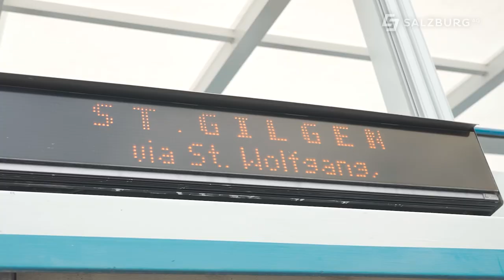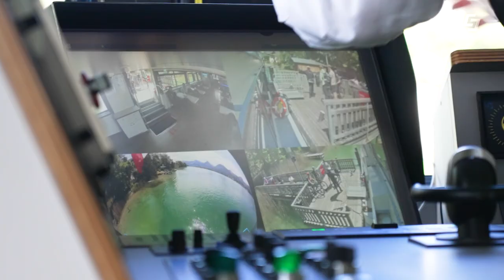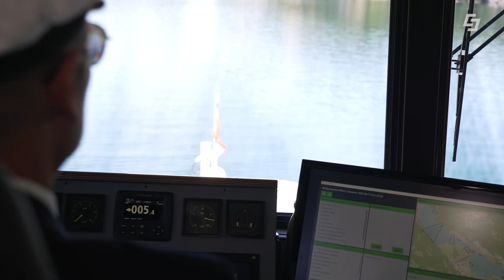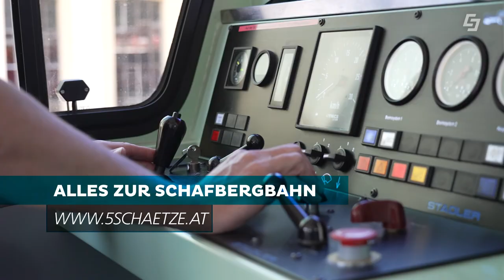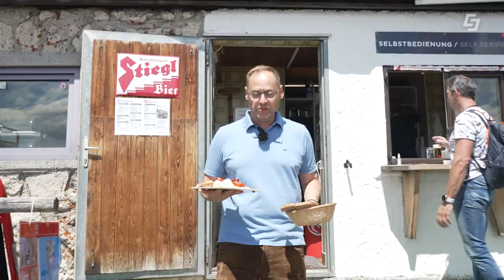Perfekter Ausflug am Wolfgangsee - Schiff, Schafbergbahn & Brettljause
Was braucht ein perfekter Ausflug am Wolfgangsee? Ganz einfach, unser Ausflugstipp: Schiff, SchafbergBahn und eine Brettljause! Das alles in einem Tag? Kein Problem! Markus Viertbauer blickt hinter die Kulissen der Salzburg AG. Das GreenTech Unternehmen betreibt im Salzkammergut die WolfgangseeSchifffahrt. Hier darf Markus mit Kapitän Gerhard Berger mitfahren und sogar ein paar Meter selbst steuern. Ob das gut geht? Danach geht es hinauf auf den Schafberg. Mit der Lok der SchafbergBahn fährt Markus auf 1782m Seehöhe und erfährt jede Menge interessanter Dinge über die steile Zahnradbahn. Nach 35 Minuten kommt er schließlich mit einem großen Hunger am Berg an. Auf zur Himmelspforte, einem Schutzhaus am Schafberg. Dort muss er aber selbst in die Küche und Hand anlegen - er bereitet seinem fleißigen Kamerateam heute selbst eine Bretteljause zu. Gut, dass ihm Koch Marco dabei hilft :-) Wenn Sie den perfekten Ausflug am Wolfgangsee im Salzkammergut für Kinder und Erwachsene machen wollen, holen Sie sich alle Infos

00:00 Intro und Begrüßung
01:03 WolfgangseeSchifffahrt St. Wolfgang - St. Gilgen
06:11 Mit der SchafbergBahn auf den Schafberg
08:15 Die Bretteljause in der Himmelspforte
10:45 Zusammenfassung